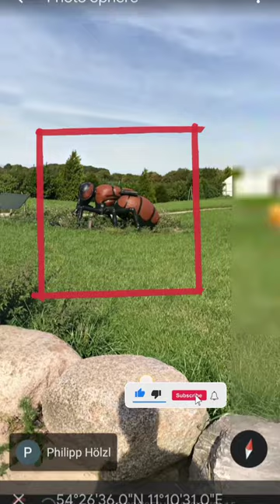I found Giant Lady Bird🐞on Google Earth